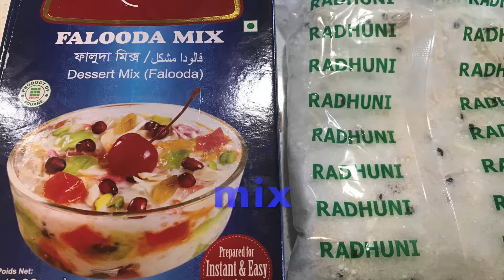Bangladeshi Falooda recipe ।খুব সহজ ফালুদা রেসিপি । Summer dessert recipe. Ramadan faluda recipe।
Falooda/ faluda  is an Indian version of a cold dessert made with noodles, sabudana , and various kinds of seasonal fruits. But actually this delicious dish origin from a Persian dish called 'faloodeh' . It is one of the most popular desserts in Bangladesh.

Ingredients:
1.Falooda mix- 1 packet
2. jello
3. fruits
4.dry fruits
5. ice cream